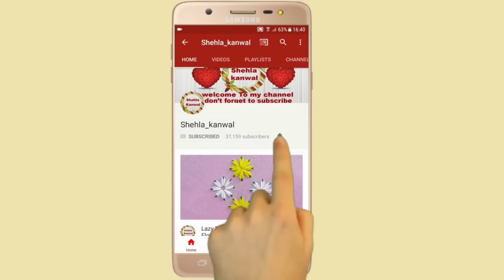New Amazing Trick Make Flower With Sewing Machine Bobbin